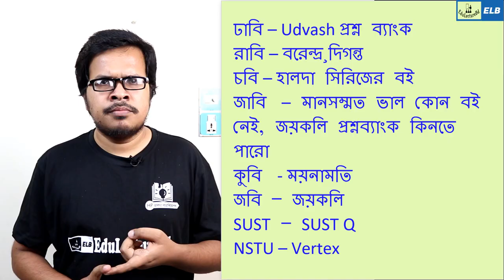Admission Test || ভর্তি পরীক্ষার || University Admission 2019 - 2020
Dhaka University new admission system 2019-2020,
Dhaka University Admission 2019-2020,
DU admission 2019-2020 new syllabus,
Dhaka University admission by written test,
Dhaka University admission 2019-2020 New marks distribution
বিশ্ববিদ্যালয় তো অনেক। কোনগুলোতে পরীক্ষা দেবে_মনস্থির করতেই অনেকের গলদগর্ম অবস্থা। কোনোটিরই প্রস্তুতি তাই ঠিকঠাক হয়ে ওঠে না। অথচ একটু পরিকল্পনামাফিক এগোলে এক প্রস্তুতিতেই অনেক বিশ্ববিদ্যালয়ে পরীক্ষা দেওয়া সম্ভব।
মানবিক বিভাগ
একটু কৌশলী হলেই ভর্তি পরীক্ষায় মানবিক বিভাগের শিক্ষার্থীদের এক ঢিলে দুই কিংবা একাধিক পাখি মারার সুযোগ রয়েছে। জগন্নাথ ও চট্টগ্রাম বিশ্ববিদ্যালয়ের পরীক্ষা হয় ঢাকা বিশ্ববিদ্যালয়ের 'খ' ইউনিটের আদলে। পরীক্ষা হয় এমসিকিউ পদ্ধতিতে। জাতীয় বিশ্ববিদ্যালয়ের পরীক্ষার ধরনও একই। ঢাকা ও জগন্নাথ বিশ্ববিদ্যালয়ের 'খ' ও 'ঘ' ইউনিটের প্রশ্নের ধরন একই রকম। এই দুই ইউনিটেই বাংলা, ইংরেজি ও সাধারণ বিজ্ঞান বিষয়ে ১০০ নম্বরের পরীক্ষা হয়ে থাকে।
গেলবারের ঢাকা বিশ্ববিদ্যালয় ভর্তি পরীক্ষায় 'খ' ইউনিটে প্রথম হওয়া রাহনুমা সিদ্দিক জানান, মানবিক বিভাগের কোনো পরীক্ষার্থী যদি ঢাকা বিশ্ববিদ্যালয়ের 'খ' ইউনিটকে টার্গেট করে প্রস্তুতি নেয়, তাহলে একই সঙ্গে তার 'খ' ও 'ঘ'_এই দুটি ইউনিটের প্রস্তুতি নেওয়া হয়ে যায়। এমনকি জগন্নাথ, রাজশাহী ও চট্টগ্রামসহ অনেক বিশ্ববিদ্যালয়ের জন্যও আলাদা করে পড়তে হয় না। জাহাঙ্গীরনগর এবং চট্টগ্রাম বিশ্ববিদ্যালয়েও পরীক্ষা হবে এমসিকিউ পদ্ধতিতে। তবে জাহাঙ্গীরনগর বিশ্ববিদ্যালয়ে পরীক্ষা দিতে চাইলে বাংলা, ইংরেজি ও সাধারণ জ্ঞানের পাশাপাশি গণিত পড়তে হবে। কারণ জাহাঙ্গীরনগরে ভর্তি পরীক্ষায় মানবিক বিভাগের 'খ' ও 'গ' ইউনিটের পরীক্ষায় গণিত বিষয়ে ১০ নম্বরের প্রশ্ন থাকে।

🌐 HSC PHYSICS 🌐